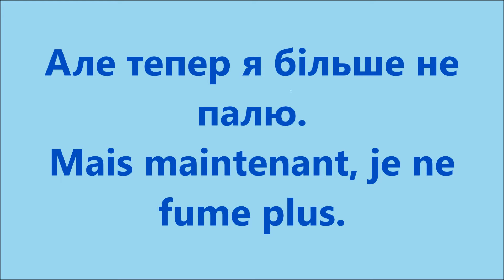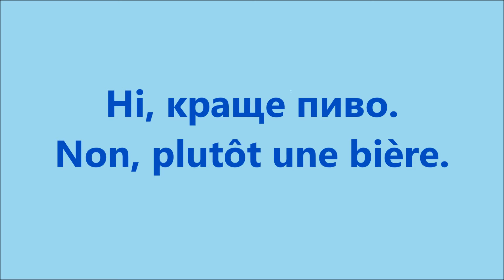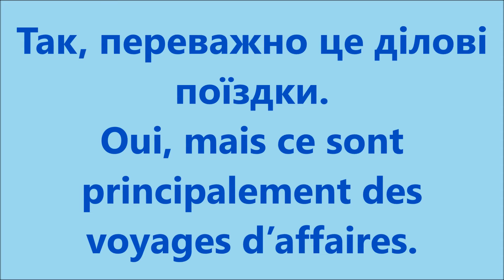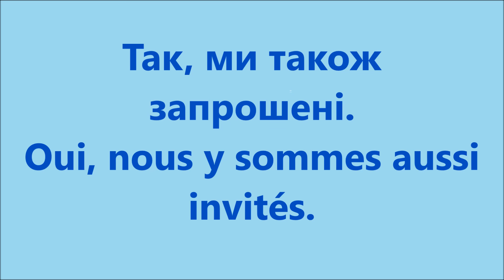Французька мова: Урок 22 - Коротка розмова 3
Уроки французької мови